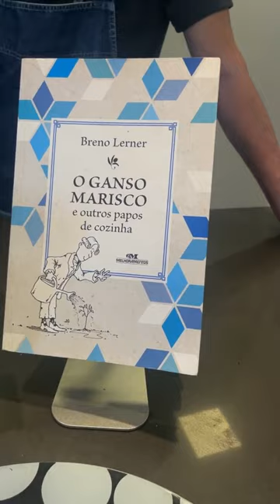Risotti: técnicas básicas. Risoto de Limão e Risoto de Pera com Gorgonzola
O risoto executado passo a passo e duas variantes : Risoto de Limão para acompanhar Peixes e Frutos do Mar e Pera com Gorgonzola para acompanhar carnes